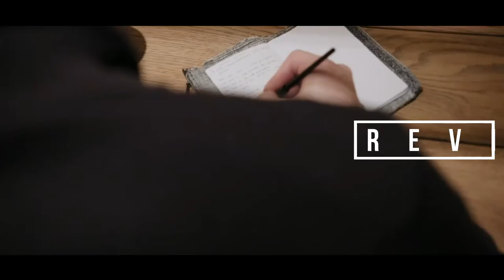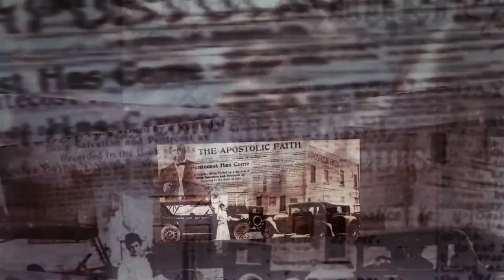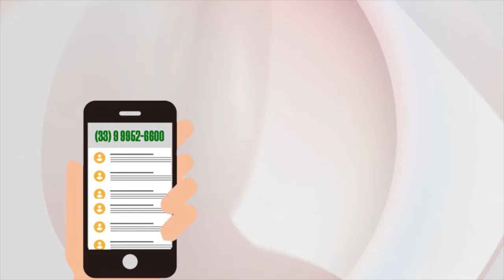Cidadania, Responsabilidade Social e Cristã | Almir Lugon (Viva Voz)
No quadro de hoje, nossa apresentadora Carol Satler, acompanhada do Pastor Gilberto Luiz, recebeu o Delegado ALMIR LUGON, em nosso Programa Viva Voz. Na oportunidade falamos sobre CIDADANIA, RESPONSABILIDADE SOCIAL e RESPONSABILIDADE CRISTÃ. Vale muito a pena você assistir a este programa, e claro, compartilhá-lo com mais alguém.